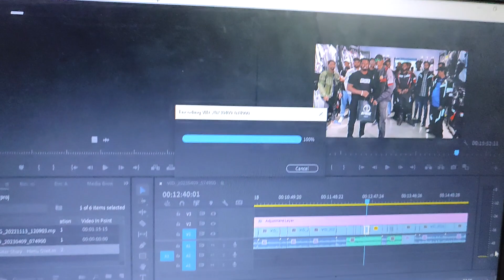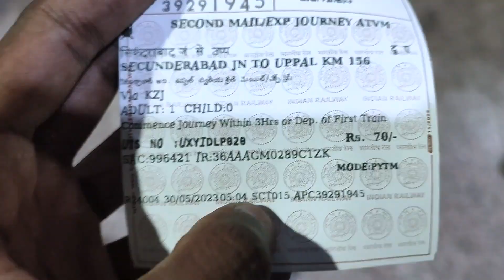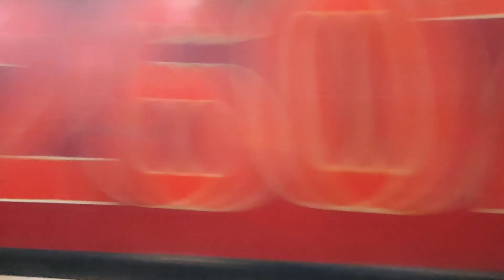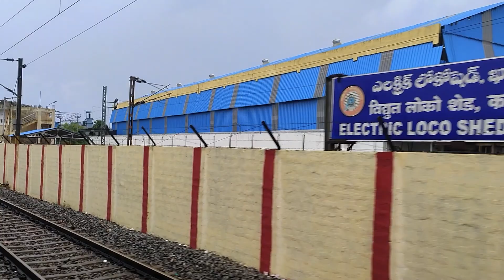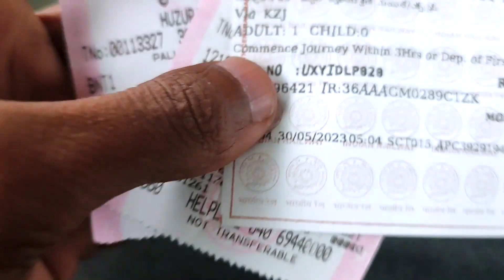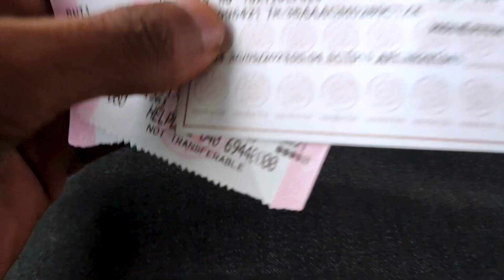130 రూపాయలతో 200kms ప్రయాణం చేసాను | 17011 Sirpur Khagaznagar intercity Express